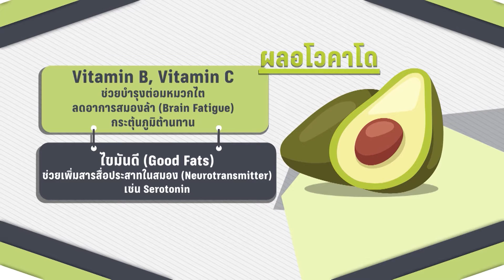Dr. สุขใจ : อาหารที่ช่วยคลายเครียดและช่วยเรื่องการนอนหลับ